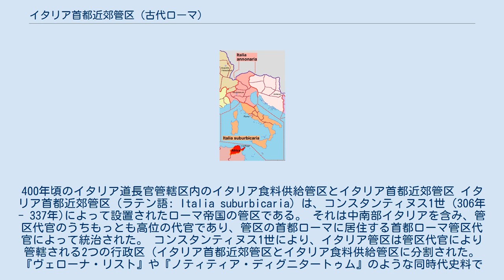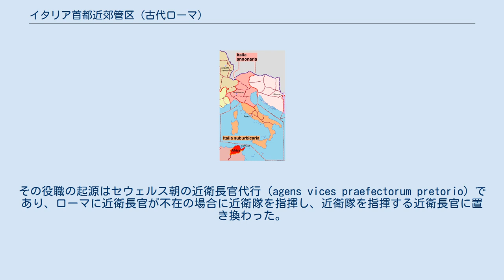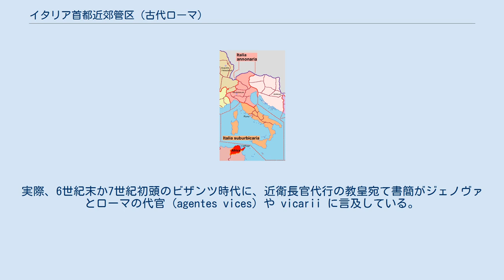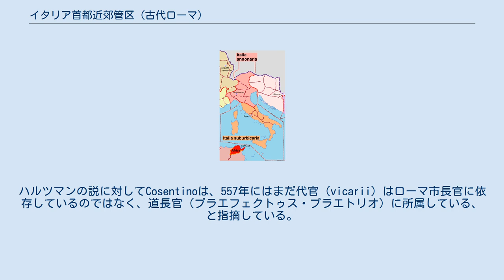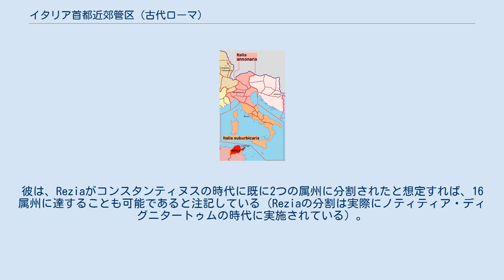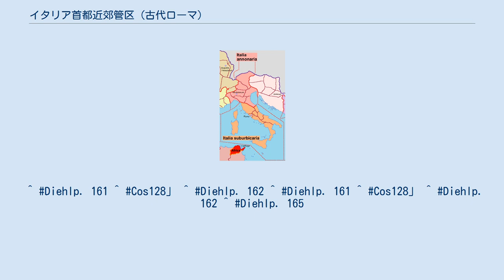イタリア首都近郊管区 (古代ローマ)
400年頃のイタリア道長官管轄区内のイタリア食料供給管区とイタリア首都近郊管区 イタリア首都近郊管区（ラテン語: Italia suburbicaria）は、コンスタンティヌス1世（306年 - 337年)によって設置されたローマ帝国の管区である。 それは中南部イタリアを含み、管区代官のうちもっとも高位の代官であり、管区の首都ローマに居住する首都ローマ管区代官によって統治された。 コンスタンティヌス1世により、イタリア管区は管区代官により管轄される2つの行政区（イタリア首都近郊管区とイタリア食料供給管区に分割された。『ヴェローナ・リスト』や『ノティティア・ディグニタートゥム』のような同時代史料では、イタリア管区は法令上では単一であり続けているが、実際にはイタリア管区（dioecesis）は二つの管区（vicariati）に分割されていた。
しかし、イタリア食料供給管区とイタリア首都近郊管区は1人の管区代官（vicarius）により支配されていた。
この管区代官は、管区代官の中でもっとも高い文官職だった。
事実上dioceseであるために、しばしば不適切ではあるが（正式な名称がvicariusであるにもかかわらず）dioceseと呼ばれた。
 イタリア首都近郊管区は中南部イタリアとシチリア島、サルデーニャ島、コルシカ島を含んでいた。
首都近郊管区と食料供給管区の間はアルノ川とエージノ川に置かれた。
管区住民によって支払われる穀物と食料品で納品される税金は、基本的にローマ市の市民の食料として利用された。
管区でもっとも高い文官職は、ローマ市に住むウィカリウム・ウルビス・ロマエ（首都ローマ代官）だった。
その役職の起源はセウェルス朝の近衛長官代行（agens vices praefectorum pretorio）であり、ローマに近衛長官が不在の場合に近衛隊を指揮し、近衛隊を指揮する近衛長官に置き換わった。
コンスタンティヌス1世はローマにおける叛乱や、近衛隊がマクセンティウスを支持してローマが敵側に奪取されることを防ぐためにローマ市を武装解除し、ローマの近衛長官代行を首都ローマ代官（vicarius urbis Romae）に置き換え、軍事力を奪って、イタリア首都近郊区のもっとも高い文官職を作ったのである。
 『ヴェローナ・リスト』（314年頃書かれた）の時代には、恐らく以下の諸属州から構成されていた。
 トゥスキアとウンブリア (Tuscia et Umbria) カンパーニア (Campania) アプーリアとカラブリア (Apulia et Calabria) ルカニアとブルッティイ (Lucania et Bruttii) シキリア (Sicilia) サルディニア (Sardinia) コルシカ (Corsica) 『ノティティア・ディグニタートゥム』の時代（395年頃に原型が完成し、420年頃までに更新された）には以下の属州となった。
 トゥスキアとウンブリア (Tuscia et Umbria) ピケヌム近郊（Picenum Suburbicarium） ウァレリア (Valeria) （サビナ） カンパーニア （カンパニア州） サムニウム (Samnium) （アブルッツォ州、モリーゼ州とサムニウム） アプリアとカラブリア (Apulia et Calabria) （プッリャ州 とサレント半島、およびイルピニア） ルカニアとブルッティイ (Lucania et Brutii) (チレント、バジリカータ州とカラブリア州） シキリア (Sicilia) サルディニア (Sardinia) コルシカ (Corsica) 西ローマ帝国の滅亡後でさえ、管区は生き残った。
実際、6世紀末か7世紀初頭のビザンツ時代に、近衛長官代行の教皇宛て書簡がジェノヴァとローマの代官 (agentes vices) や vicarii に言及している。
しかし、6世紀末には vicarius の地位は特権の多くを失ったが、この原因としては、文官が日常的に遂行する職務能力をしばし代行する軍官の重要性が強まったことと、ランゴバルド族の達成に拠るところが大きい。
既に東ゴート王国時代に首都ローマ管区代官は管区政府を失って、Hartmannによればローマ市長官の協力者となり、管区代官の管轄範囲はローマ市と永遠の都から40マイル（64.4km）の地域に縮小されていた。
ハルツマンの説...